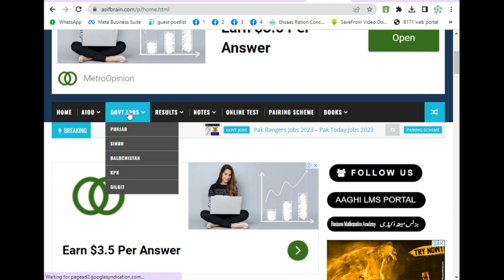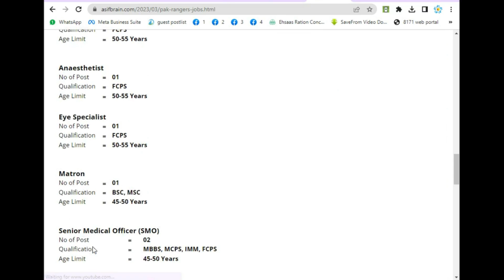Pak Ranger Jobs 2023 | Pak Today Jobs 2023 | Latest Jobs in Pakistan